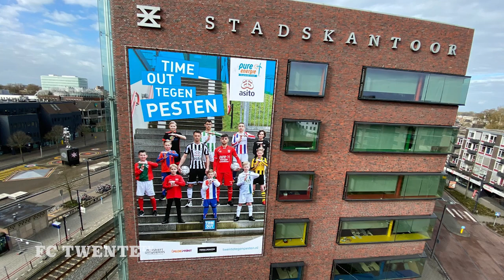UPDATE | Time Out Tegen Pesten